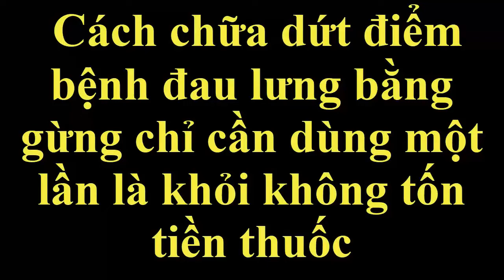Cách chữa dứt điểm bệnh đau lưng bằng gừng chỉ cần dùng một lần là khỏi [Sức khỏe]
Bài thuốc dân gian chữa trị bệnh đau lưng tại nhà với công thức chữa bệnh từ các nguyên liệu có trong tự nhiên cực đơn giản nhưng hiệu quả cao.
Cách trị đau lưng này được rất nhiều bạn tìm hiểu và áp dụng thường xuyên tại nhà.
Chúng tôi xin giới thiệu nhanh bài thuốc đến với các bạn.
Chúc các bạn sớm chữa khỏi bệnh và luôn khỏe mạnh.!